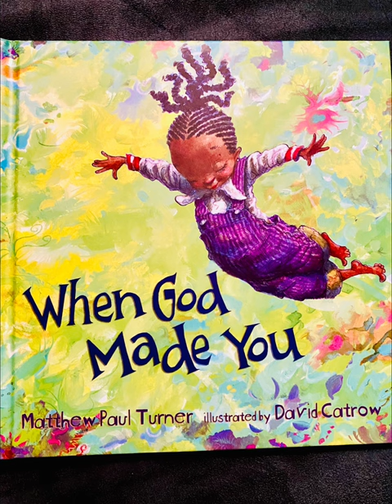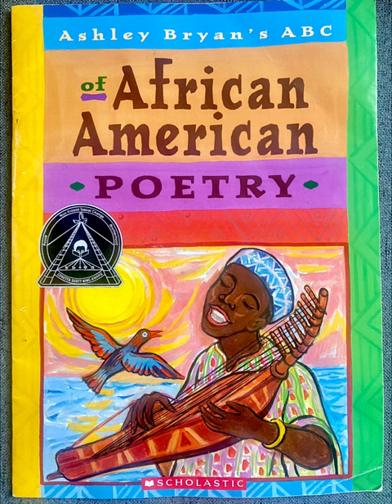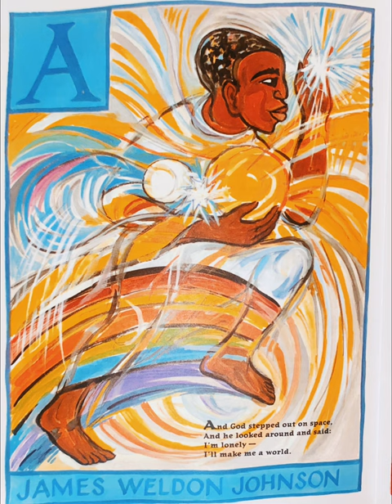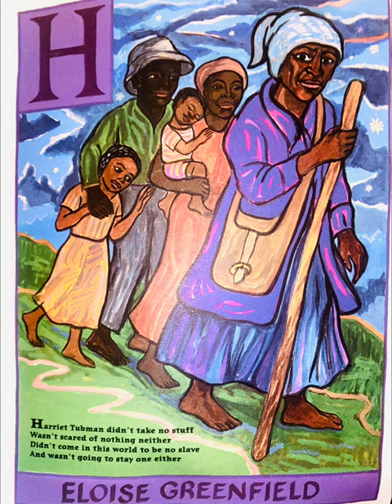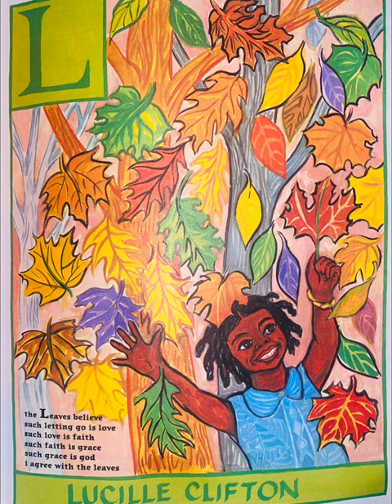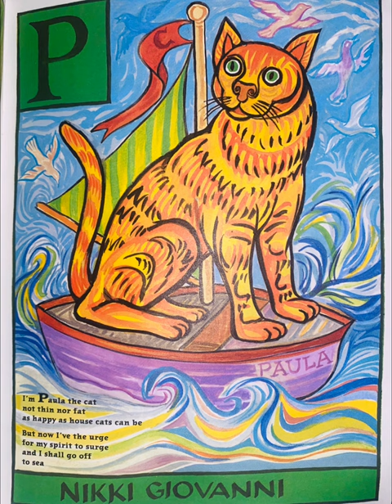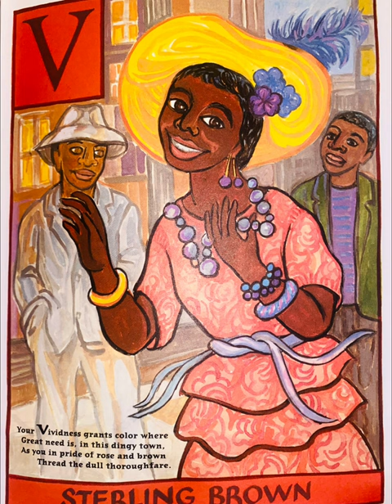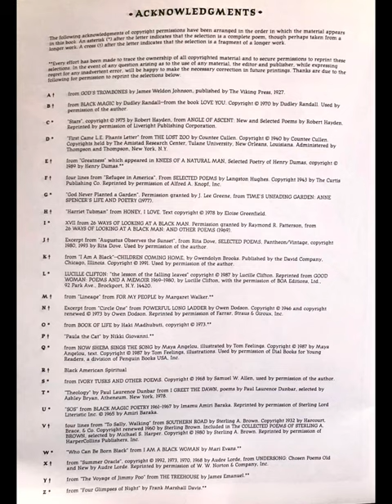Ashley Bryan’s ABC of African-American poetry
Ashley Bryan’s ABC of African America History
By Ashley Bryan
Henry Holt and Company New York

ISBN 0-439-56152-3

read aloud by Cristal J. Tejeda
Hosted by Cristal J. Tejeda
Visit us at Readtoyou365.com [coming soon ]

This edition is only available for distribution through the direct-to-home market.
SCHOLASTIC INC.

Video production
by Cristal Jazmin J Tejeda

Equipment used
Iphone11

Video editing software by VideoLeap

Video editing and created by
by Cristal Jazmin Tejeda

        This is
             a
           CJT
       Production

$Cristalart

If you have gotten this far into the description portion I would like to thank you very much for supporting my channel from the bottom of my heart.  I truly love you all and I appreciate your love and support. This channel allows me to do some thing I love and that is inspire children through books and education to be who they are and raise their self-esteem through education. Thank you for your continuous support it really means a lot to me when you like, comment and share my videos.it’s really not about the views but about the impact my videos have on the viewer. I work really hard on these videos and if I could do this for a living I would. It makes me really happy to read to children and this is my way of fulfilling my lifelong dream of reading to children all over the world and inspiring them to be who they are, to love who they are and to love and appreciate books.

Special thanks to, Ashley Bryan